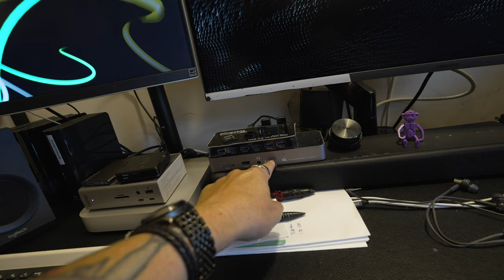Catastrophic Failure Means New Setup!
I said I was only going to buy new things if I experienced catastrophic failure . . . and I experienced catastrophic failure!  My 5 1/2 year old iMac died so I bought a new Mac Mini M2 Pro.  Check it out.

My gear . . .

Sony a7R V
Sony a7 IV
Fujifilm X-T4
Insta360 One RS
Insta360 One RS One Inch 360
Insta360 X3

Sony 10-20 f/4 PZ G
Sony 16-35 f/4 PZ G
Sony 20-70 f/4 G

Freewell Filters
Sony ECM-B10
Falcam F22/F38 Quick Release System
Mantis Pod 2.0
Platypod Extreme
Ulanzi COMAN Zero Y
YC Onion Pineta MQA145 CF Monopod